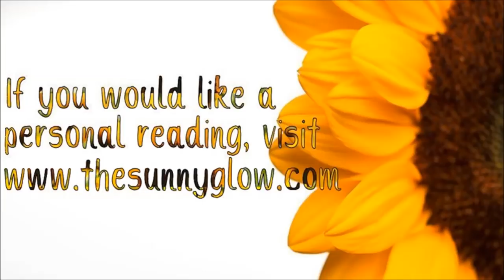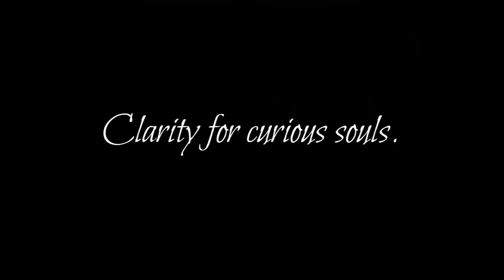Missing Child: Tyarra Cacique Williams PART 2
Keep in mind that these are general readings! I may not talk about your situation nor make sense to you. I advise that you watch the video, at a later time, to see if it fully resonates. Watching your sun, moon, and rising signs may give you more clarity upon your situations. My business is closed on the weekends.